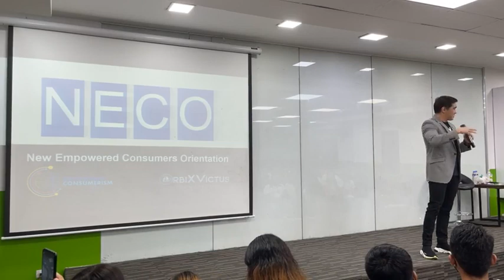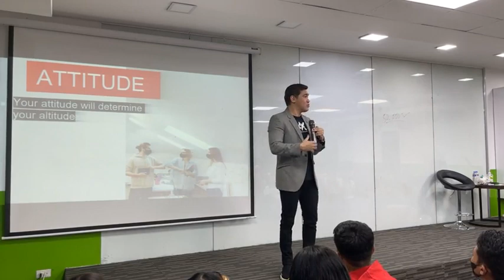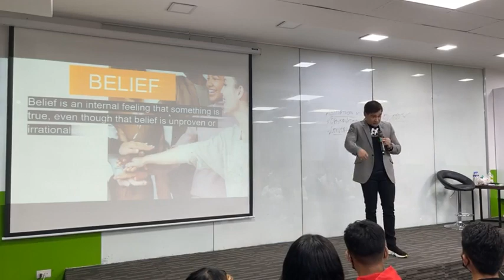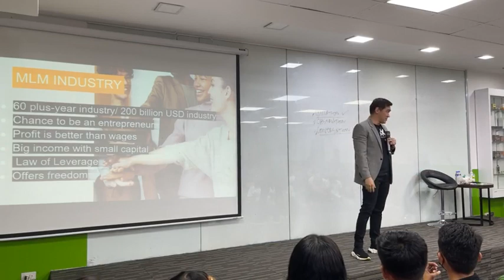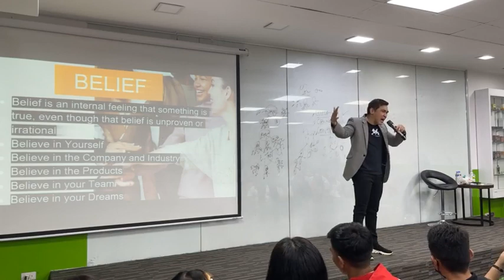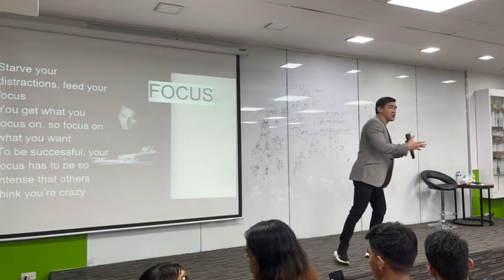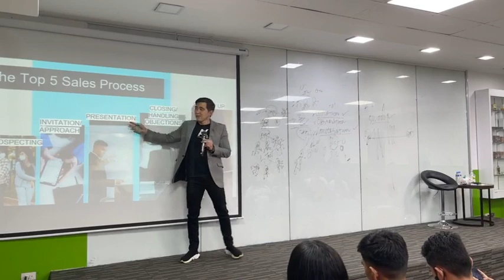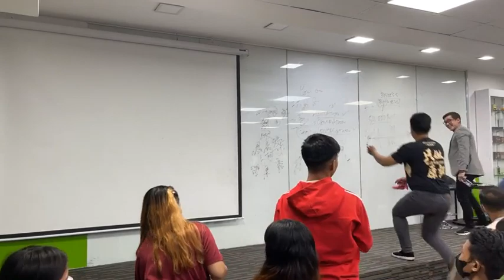NECO by VP Jurgen Gonzales